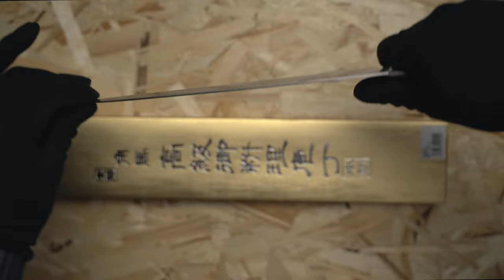Японская сборка. Shimomura/Kanetsugu/Kanetsune/ножи для устриц/ножи для чешуи/пинцеты/идеальный сет.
Ссылки на ножи:
Shimomura Суджихики

Для заказа свяжитесь с нами любым удобным для вас способом:

🌐 hamonojp.ru
Наш официальный магазин на озон.